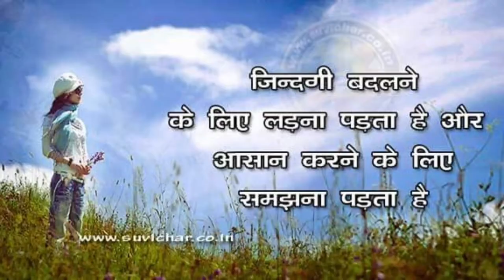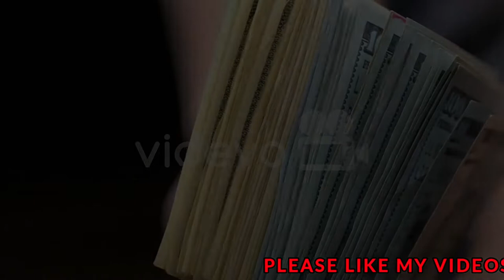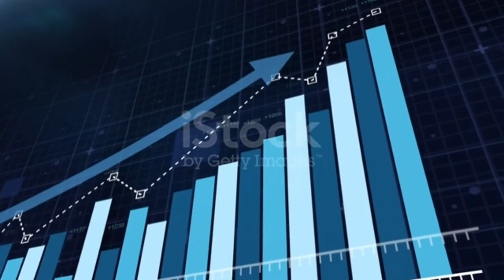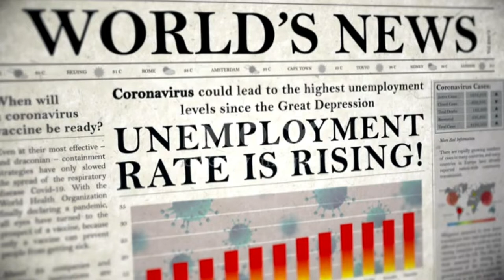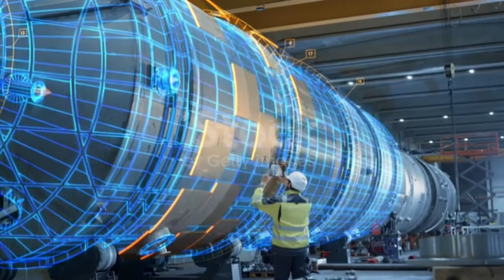NETWORK MARKETING KYU KARNA CHAHIYE,,AND BENIFIT FOR DOING THIS BUSINESS..STUDENTS MUST DO THIS..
दोस्त नमस्कार कैसे हैं आप सभी आए हो आप सभी लोग स्वस्थ और ठीक होंगे दोस्तों आज मैं आप सभी को ऐसी जानकारी देने जा रहा हूं जोकि आजकल समाज में हर किसी को इसके बारे में जानकारी नहीं है

क्या कर रहे नेटवर्क मार्केटिंग को करने का, क्यों आज की पब्लिक ने नेटवर्क मार्केटिंग के पीछे अपना कार्य को बना रही है क्यों आजकल के स्टूडेंट्स मार्केट के पीछे भाग रहे हैं और इसको करने के क्या क्या फायदा है मैं आपको वीडियो में बताऊंगा

दोस्त ऐसी कौन सी कंपनी है जिसको हम समझकर उसमें बढ़िया तरीके से काम कर सकें और आपने कैरियर को डिसाइड कर सकें.

दोस्तों इस काम को हर कोई कर सकता है चाहे वह डॉक्टर है ,इंजीनियर, साइंटिस्ट, टीचर , स्टूडेंट जॉब पर्सन कोई भी काम को घर सकता है और कुछ नया मेहनत करके अपनी जिंदगी को बदल सकता है.